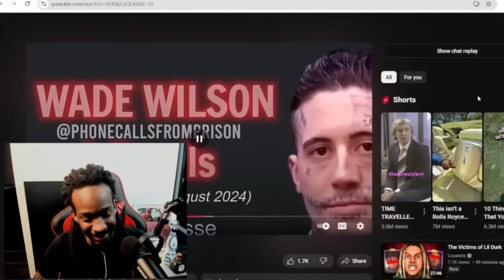Wade Wilson Becomes Skeptical Of Jesse And Ari As Problems Begin To Show As Time Gets Closer To Meet